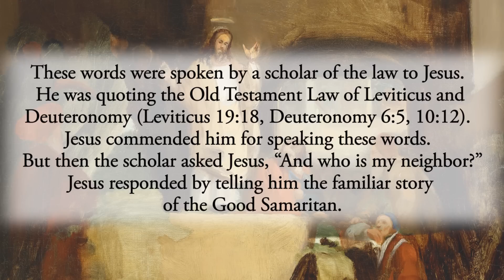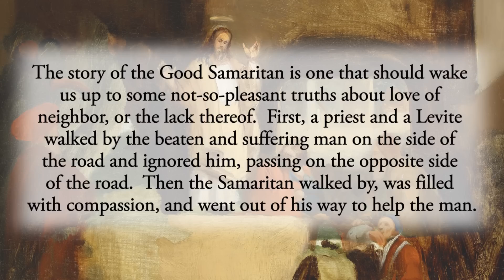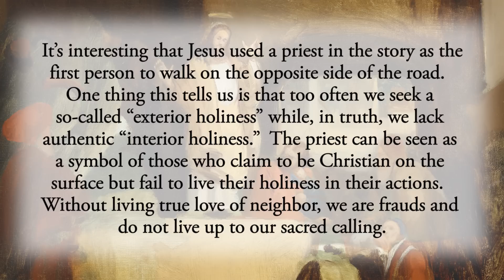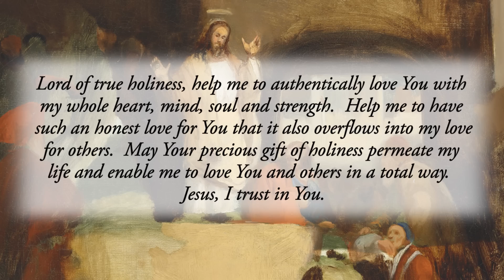Love of God and Neighbor - Sunday, July 10, 2022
“You shall love the Lord, your God, with all your heart, with all your being, with all your strength, and with all your mind, and your neighbor as yourself.”  Luke 10:27

These words were spoken by a scholar of the law to Jesus.  He was quoting the Old Testament Law of Leviticus and Deuteronomy (Leviticus 19:18, Deuteronomy 6:5, 10:12).  Jesus commended him for speaking these words.  But then the scholar asked Jesus, “And who is my neighbor?”  Jesus responded by telling him the familiar story of the Good Samaritan.

The story of the Good Samaritan is one that should wake us up to some not-so-pleasant truths about love of neighbor, or the lack thereof.  First, a priest and a Levite walked by the beaten and suffering man on the side of the road and ignored him, passing on the opposite side of the road.  Then the Samaritan walked by, was filled with compassion, and went out of his way to help the man.

The conclusion is obvious.  We should be like the Good Samaritan who showed mercy to the man in need.  On an intellectual level it is easy to conclude this fact.  However, in practice, it is not always the case.

It’s interesting that Jesus used a priest in the story as the first person to walk on the opposite side of the road.  One thing this tells us is that too often we seek a so-called “exterior holiness” while, in truth, we lack authentic “interior holiness.”  The priest can be seen as a symbol of those who claim to be Christian on the surface but fail to live their holiness in their actions.  Without living true love of neighbor, we are frauds and do not live up to our sacred calling.

Reflect, today, upon the difference between exterior and interior holiness.  The ideal is that your inner life is so completely consumed by the love of God that it overflows into your exterior actions.  If your love of God is not fully alive within the depths of your heart, there is no way that you can, in fact, be truly holy.

Lord of true holiness, help me to authentically love You with my whole heart, mind, soul and strength.  Help me to have such an honest love for You that it also overflows into my love for others.  May Your precious gift of holiness permeate my life and enable me to love You and others in a total way.  Jesus, I trust in You.

CHAPTERS:
0:00 Beginning
0:17 Scripture Quote
0:31 Daily Reflection
2:30 Final Meditation
3:04 Closing Prayer